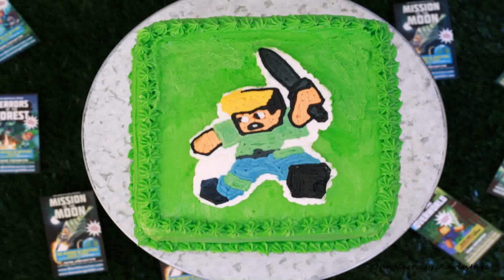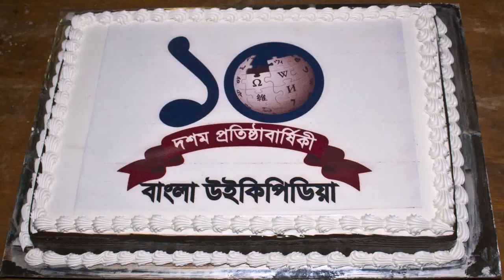19th Birthday Cake Decorating Ideas